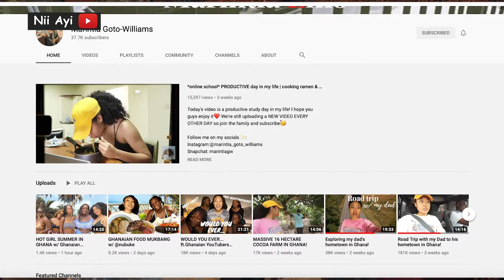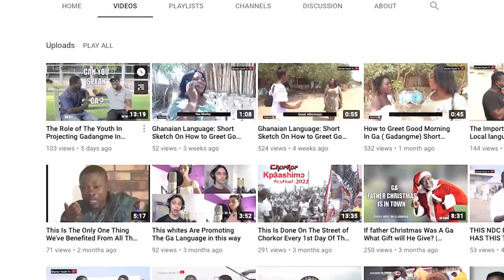Marintia Goto Williams Living In Ghana As Mixed Race My Ghanaian Experience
There are so many Ghanaians living in Ghana who are not been conceded as Ghanaians because of their skin colour or other reasons. In this video I discuss what it's like being a mixed race living in Ghana born to a Ghanaian Parent. We also touched on her personal experience of light skin privileges in Ghana.